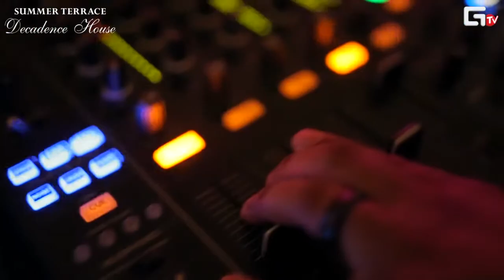Felix Da Housecat Decadnce House Summer Terrace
Felix Da Housecat 6-го Июля на летней террасе Decadence House.